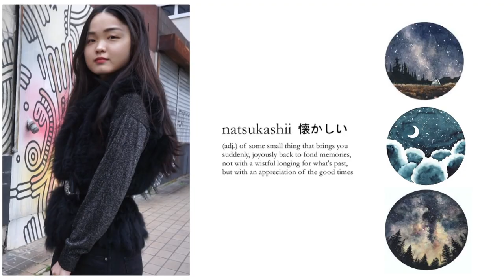【STYLING FUR COATS】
HI  ! DETAILS BELOW :

+ 1st LOOK :
- OAKWOOD's  fur jacket
- MANGO's belt
- &OTHER STORIES's top
- ZARA's jeans
- ZARA's boots

+ 2nd LOOK :
- ZARA's fur coat
- MANGO's sweater
- BERSHKA's jeans
- LOUIS VUITTON's belt
- JONAK's boots

+ 3rd LOOK :
- MOLLY BRACKEN's fur coat
- F21's sweater
- MONKI's short
- GUCCI's belt
- GUCCI's sunnies
- HOGAN's baskets

+ 4th LOOK :
- ZARA's blouse
- GUCCI's brooch
- ZARA's skirt
- JONAK's boots
- GUCCI's sunnies

●DEFINEASHEE●